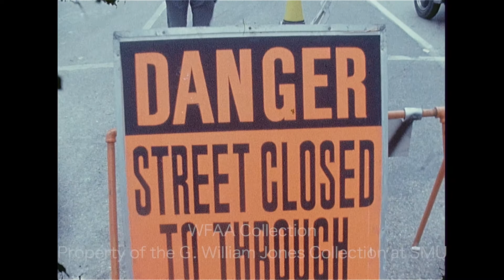WFAA - December 17, 1968